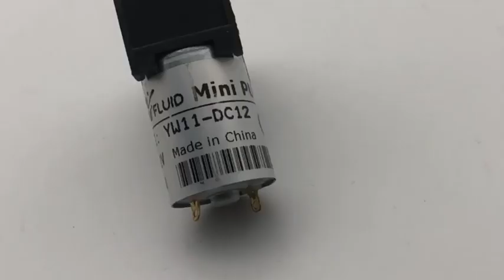YWFluid YW11 DC12V Brush DC Motor Single Head Micro Diaphragm Pump With CE